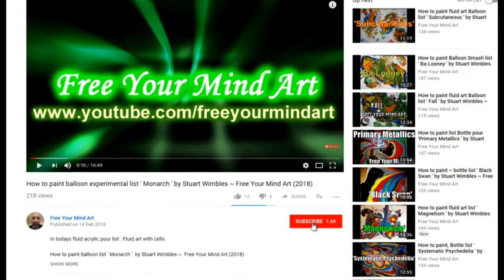How to paint Abstract ' WoW ' by Stuart Wimbles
In todays abstact art tuition

How to paint Abstract '  WoW '  by Stuart Wimbles ~  Free Your Mind Art (2018)

Abstract on a 70x50 cm canvas

Todays Colours and Brand:

Crimson Red (Brunel Franklin)
Ultramarine Blue (Brunel Franklin)
Titanium White (Artina)
Yellow (Artina)
Black (Artina)
Green (Turquiose/yellow mix)

All paints used neat out of tube